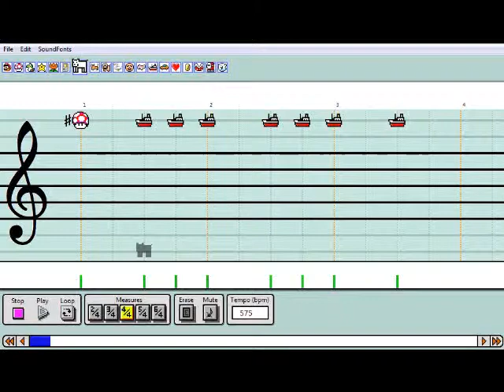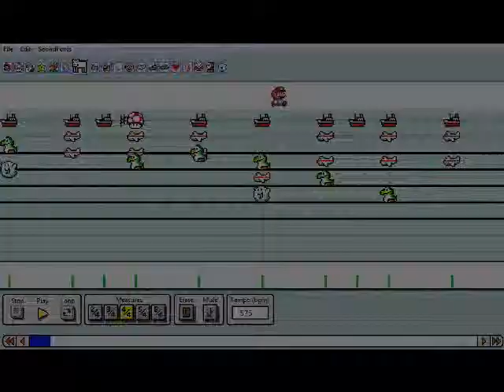Advanced Mario Sequencer: Lost Woods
Sound seems to be a little better this time, as are the cuts.  Quality could use some work, but that will come with experience.  Anyways, I feel like I should point out that this was the first song I ever completed on Mario Paint.  What you're watching now is just a better version.  I've been playing around with the Real soundfont lately, so you may or may not see more song that use it.